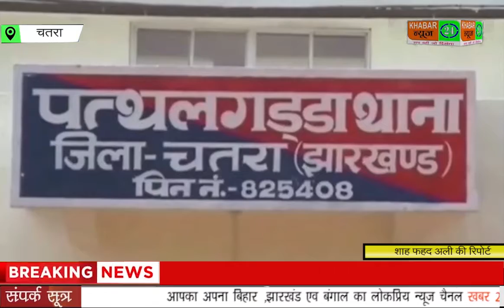CHATRA: चतरा के पत्थलगड्डा थाना क्षेत्र में देर रात लुटेरों ने जमकर उत्पात मचाया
चतरा के पत्थलगड्डा थाना क्षेत्र में देर रात लुटेरों ने जमकर उत्पात मचाया है। देर रात पांच की संख्या में पहुंचे अज्ञात लुटेरों ने नावाडीह पावर सब स्टेशन के नाईट गार्ड को बंधक बनाकर पावर ट्रांसफार्मर का क्वाईल समेत करीब साढ़े आठ लाख रुपये का विद्युत उपकरण लूट लिया। इतना ही नहीं लुटेरे आराम से घटना को अंजाम देने के बाद गाड़ी पर सामान लाद कर चलते बने। जिसके बाद घटना की जानकारी विद्युत आपूर्ति प्रमंडल के कर्मियों ने पत्थलगड्डा थाना पुलिस को दी। जिसके बाद पुलिस मौके पर पहुंचकर जांच में जुट गई है। आपूर्ति प्रमंडल कर्मियों के अनुसार देर रात करीब बारह बजे पांच नकाबपोश लुटेरे पावर सब स्टेशन पहुंचे। जिसके बाद मेन गेट का दरवाजा तोड़कर सभी अंदर घुसे और मौके पर मौजूद नाईट गार्ड को बंधक बनाकर उसका मोबाइल छीन लिया। उसके बाद आराम से पावर ट्रांसफार्मर को गैस कटर से काटकर उसका कवाईल लूटने का प्रयास किया। लेकिन वे सफल नहीं हो सके। जिसके बाद ट्रांसफार्मर को मौके पर छतिग्रस्त कर उसका तेल बहा दिया। इसके बाद सब स्टेशन में रखा बैट्री व अन्य विद्युत उपकरण लूट लिये। इस बाबत आपूर्ति प्रमंडल के जेई ने थाना में करीब साढ़े आठ लाख रुपये के सामान के चोरी का प्राथमिकी दर्ज कराया है। जेई ने एफआईआर में ग्रामीण विद्युतीकरण कार्य मे लगे कार्य एजेंसी के सामान की भी लूट की सूचना थाना को दिया है। पुलिस प्राथमिकी दर्ज कर मामले की अनुसंधान कर लुटेरों के धर-पकड़ में जुट गई है।

चतरा से शाह फहद अली की रिपोर्ट